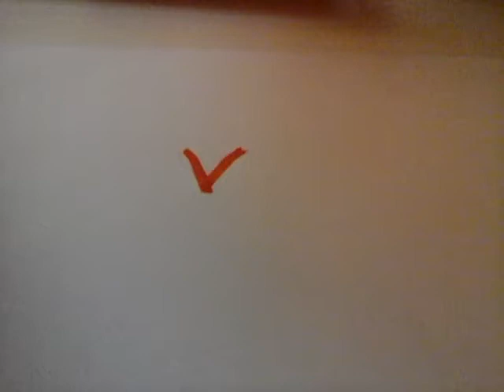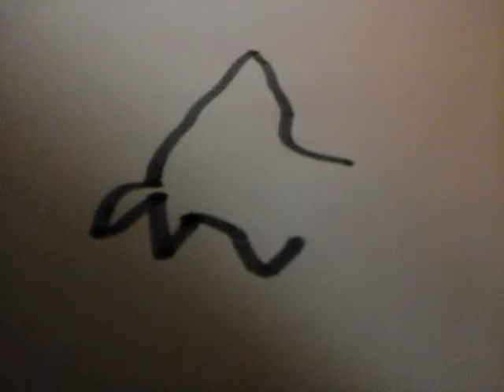Spirit How to Draw Sam and Arctic Dragon